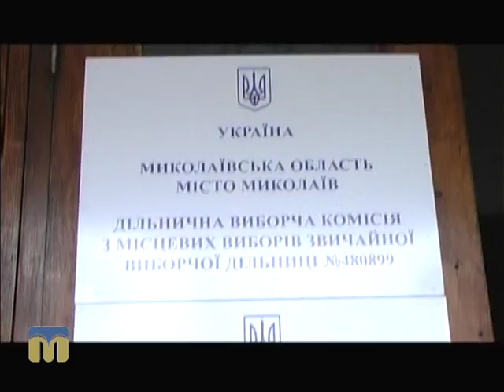Новий день. Вибори 27.10.2015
Тема:  "Виборча кампанія на Миколаївщині".
Гість - Володимир  Лисюк, журналіст.